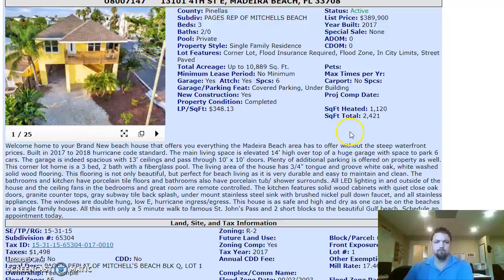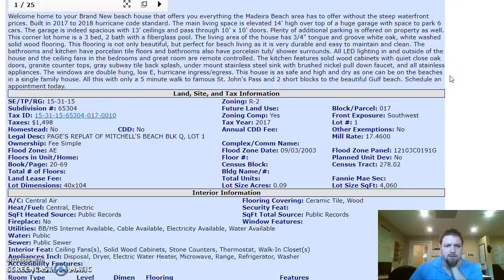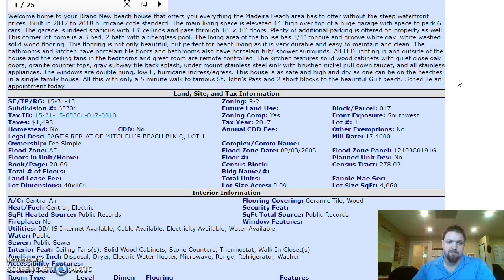Madeirabeachhouse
Chase Walseth is the top-producing agent on the #1 Real Estate Team in Pinellas County. Both Sellers and Buyers always work with Chase directly. Whether you want to sell your house or buy a house, Chase is your real estate agent! For Buyers, Chase’s services are 100% FREE! For Sellers, commissions are always negotiable and competitive! Chase answers his phone 7 days a week and is always available to show properties and answer questions via call, text, or email. See Chase’s hundreds of reviews from Chase's past clients. Chase says that the two most rewarding parts of his job are helping people grow and accumulate wealth through real estate, passive income streams, and capital gains. Chase also enjoy guiding home buyers through the process of purchasing a home or investment property. Chase is the top vacation rental market expert in the state of Florida and teaches other agents around the state about vacation rental nuances including but not limited to property management, VRBO, Air Bnb, rental restrictions, zoning, grandfathering, and projected rental income. Chase works in the following areas:

Contact Chase and his Team TODAY for all of your real estate needs!